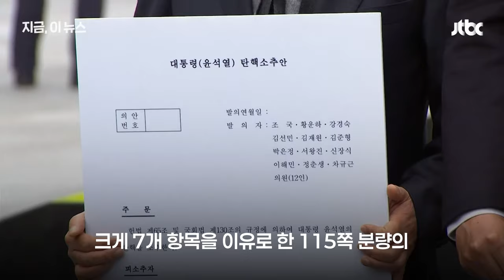조국 "윤 대통령, 품위 없고 주술에 빠져도 정치 잘하면 넘어가고 싶지만…나라 꼴이"｜지금 이 뉴스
윤석열 대통령 탄핵 소추안 초안을 공개한 조국 조국혁신당 대표는 "윤석열 대통령은 대통령다움도 없고 뭐 하나 잘한 것도 없다"며 나라를 살리려면 탄핵 외 다른 길이 없다고 주장했습니다. 조 대표는 "매일 술만 먹더라도 정치 잘하고 정책 잘하면 넘어가고 싶지만 국민 분열 일으키고 있다"며 "이러다가 정말 나라 꼴이 정말 뭐가 되겠냐라는 게 전 국민 마음 속에 있다고 본다"고 주장했습니다. 또 박근혜 국정농단과 명태균 사태를 비교하면서 "명태균이 한 불법에 비교하면 최순실은 10분의 1도 안 된다"며 "최순실이 억울해할 것"이라고 지적했습니다.